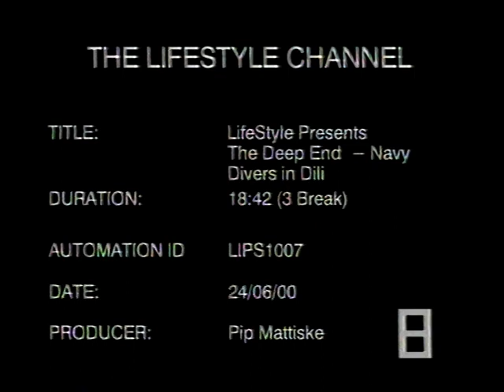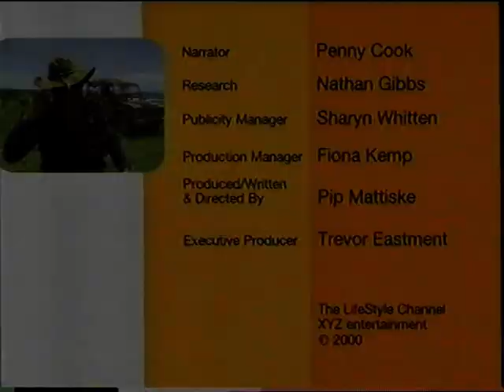THE DEEP END - Divers in DILI (Part 2)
Australian Clearance Divers from AUSCDT One remove Explosive Ordnance from HMAS Voyager East Timor in 2000.
Part 2